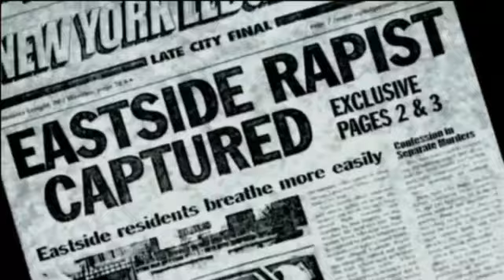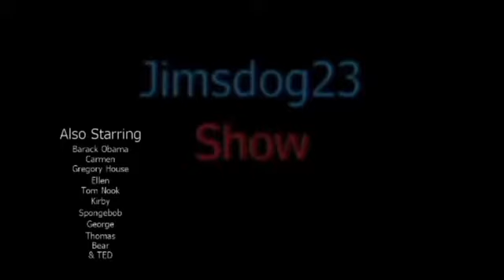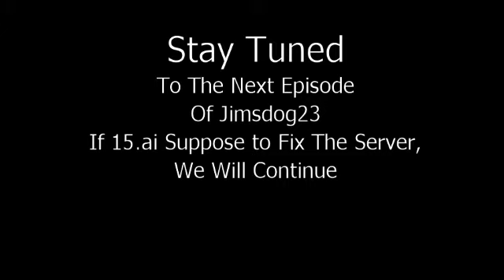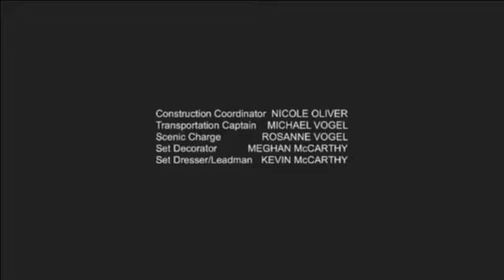Jimsdog 23 Show Season 3 Episode 6